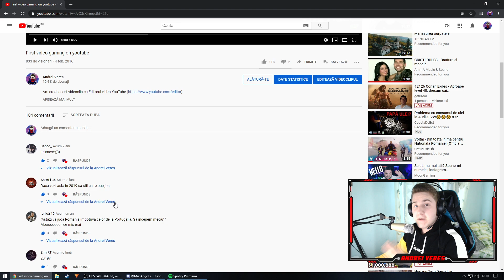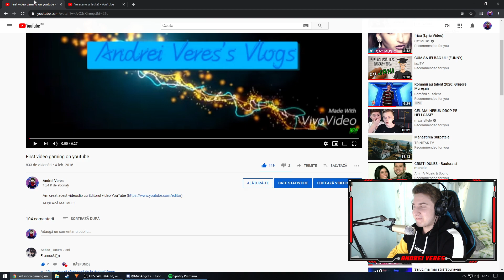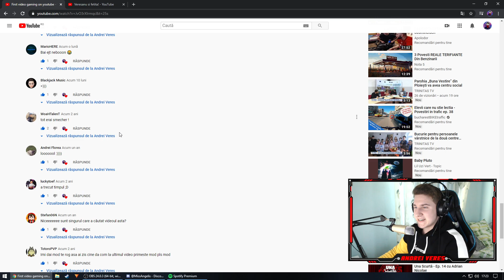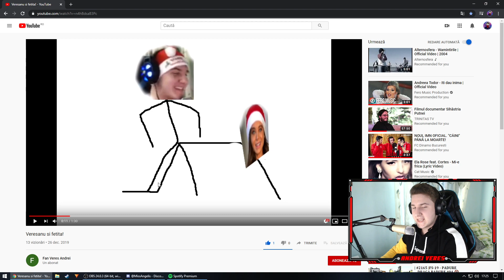REACȚIONEZ LA PRIMUL MEU CLIP POSTAT PE YOUTUBE ÎN 2016!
► Salutare tuturor si bine v-am regasit la un nou episod SPECIAL!!!